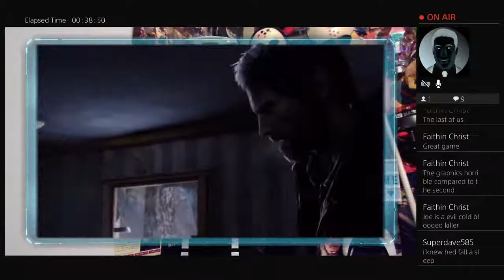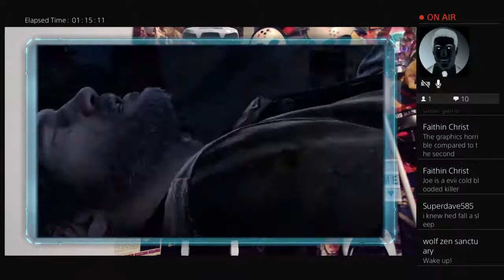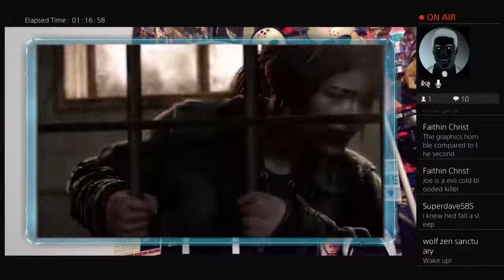Just a game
ePICK